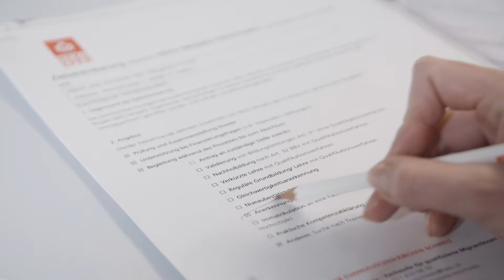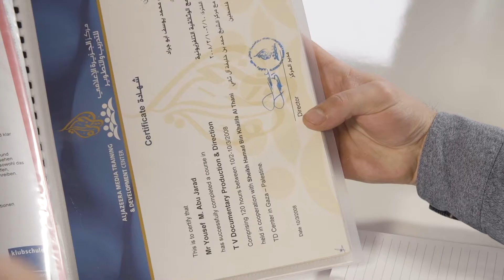HEKS MosaiQ Ostschweiz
Die Fachstelle «HEKS MosaiQ Ostschweiz» bietet Beratung und Begleitung für gut ausgebildete MigrantInnen aus Drittstaaten an, mit dem Ziel, dass ihr berufliches Potenzial in der Schweiz anerkannt und genutzt wird. Der Film, produziert von visuaSchweiz, porträtiert den Filmregisseur und Kameramann Yousef Abujarad, aus Palästina in die Schweiz geflüchtet und Teilnehmer des Programms in der Ostschweiz.